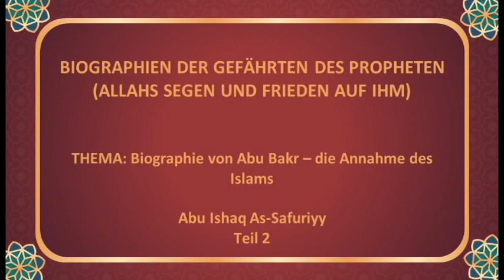Abu Ishaq - Einführung ｜ Biographie von Abu Bakr (RA): Annahme seines Islams｜ Teil 2